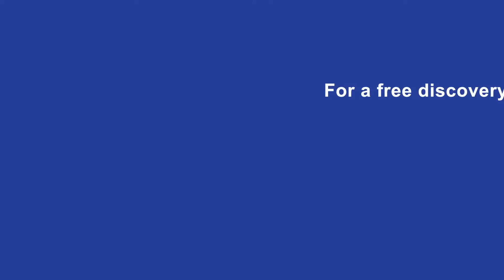Is Rand SIM the Right Simulation Partner for You?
| Watch this video and learn how our mission to enable innovation through best-in-class engineering simulation solutions can transform your product development process: compress your design process, maximize innovation, strengthen your competitiveness and grow your bottom-line.